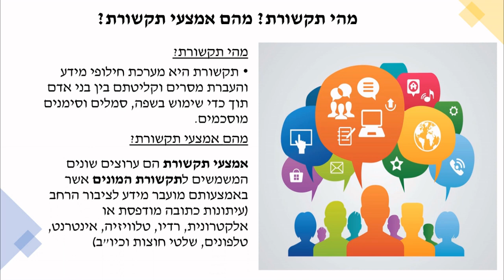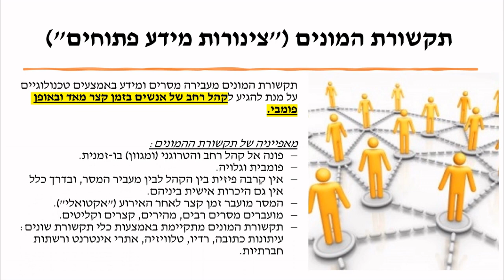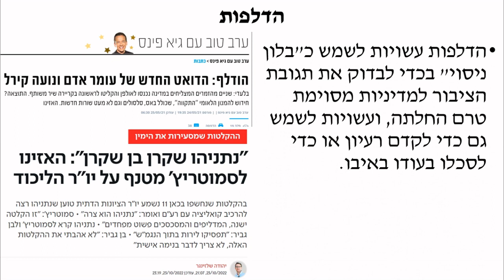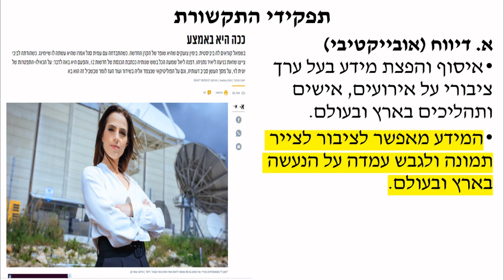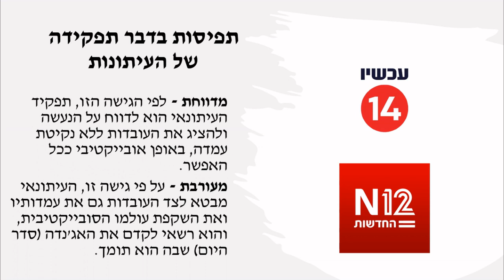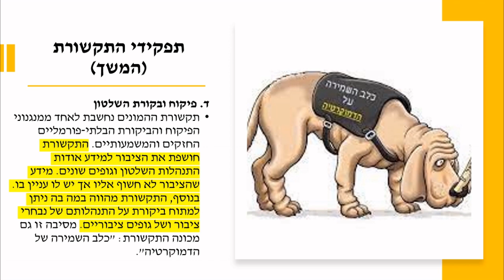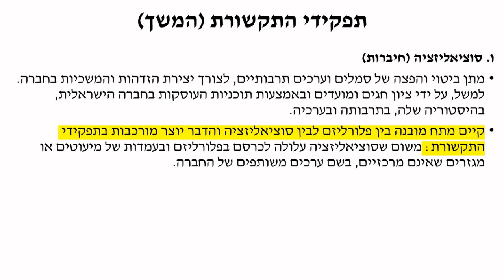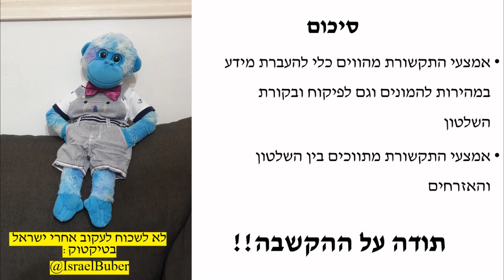אשכול תקשורת ופוליטיקה בישראל - חלק א': תקשורת המונים, התקשורת השלטון והציבור, תפקידי התקשורת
סרטון זה עוסק במהי תקשורת, מהי תקשורת המונים, אמצעי התקשורת כמתווכים בין השלטון והאזרחים, תפקידי התקשורת, הדלפות, תפיסות בדבר תפקידה של העיתונות

זהו החלק הראשון מתוך שני סרטונים בנושא אשכול תקשורת ופוליטיקה בישראל, בקרוב יעלה החלק השני אשר יעסוק התנגשות בין חופש הביטוי וזכות הציבור לדעת לזכויות אחרות, עצמאות ואי התלות של התקשורת והגבלת כוחה של התקשורת

הסרטון מיועד לתלמידיי.
הסרטון הינו פרטי ואיננו מטעם שום גורם רשמי ולא מאושר על ידי משרד החינוך.

הסרטון פתוח לקהל הרחב ואינני לוקח אחריות על הנאמר בו, עם זאת, החומר המובא לעיל הינו על פי מקורות מאושרים ע"י משרד החינוך ומותאם לתכנית הלימודים.